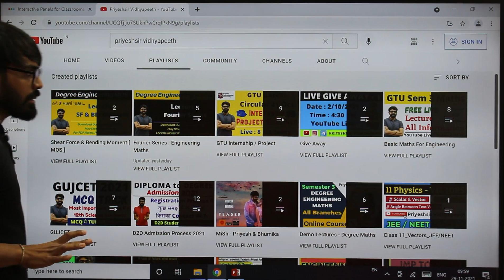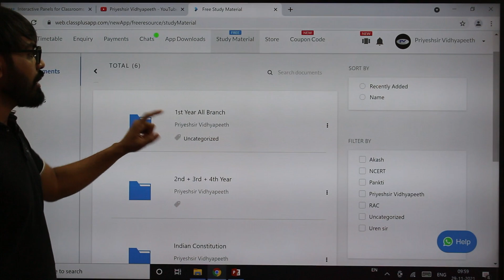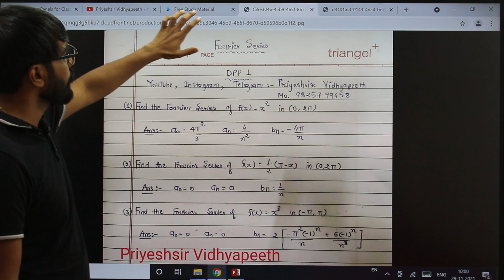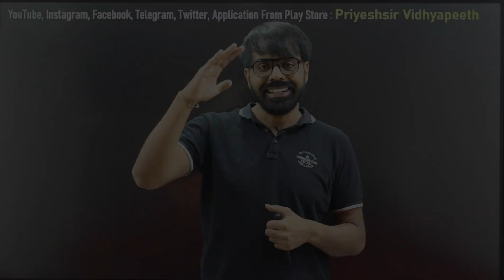1st Semester Students | Be Serious | નહિ તો તમારું Future પણ સુપડા સાફ થઇ જશે.. Engineering Students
This video is regarding to, 1st Semester Students

Thank U.